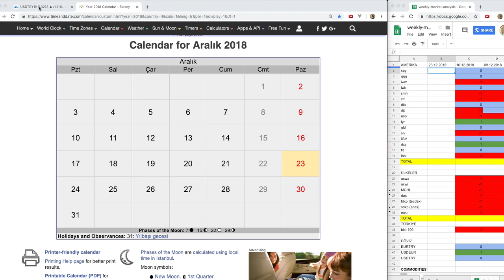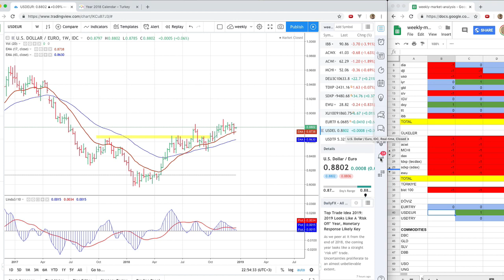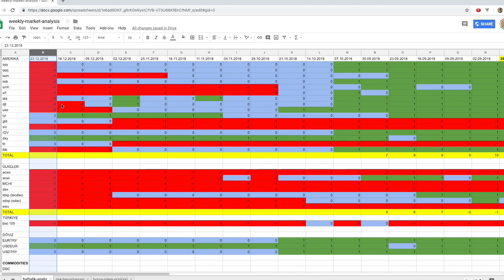Haftalik borsa analizi - 2018.12.23 (AYI BORSASI BASLADI)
Borsa yorum haftalik analizde amerikan borsalari ayi marketlerinie girdigini isarete etmekte. bu durumda ayi marketlerinde aciga satmak (short selling) öne cikmali. normal borsa islemlerinde cok kazanc saglanmaz. döviz ler artislar gösterir. borsa istanbul dahada asagi düsmeye baslar.